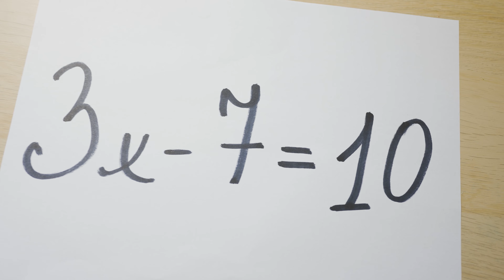Miss Delight's Sad Origin Story - Miss Delight from Poppy Playtime 3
Credits to @Mob_Entertainment